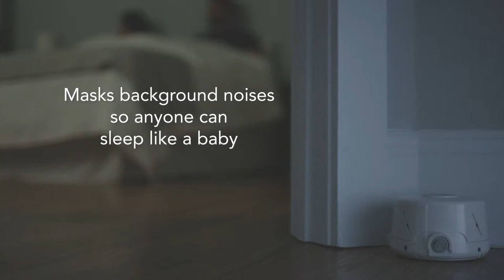Dohm Classic - the sound of sleep since 1962 - a real fan inside soothes you to sleep.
The ORIGINAL real fan inside, white noise, sound machine will help you get deep, natural sleep.  Our founder invented the Dohm Classic out of his garage by poking holes in a medal dog bowl and placing a fan inside – all to help his wife who suffered from insomnia. For the past 50+ years, we’ve sold millions of our Dohm sound machines bringing the simple joy of natural fan-based sound worldwide. We our unmatched expertise into providing the best sleep sound experience and highest quality white noise available. If you love sleeping with a fan on to fall asleep, our fan-based white noise solution is perfect for you. The Dohm Classic creates the soothing ambient sounds of rushing air, without waking you up with wind or temperature changes. Our natural sound machines mask sleep disturbing noises and replicate the constant “whirring” of an air conditioner or fan in a convenient, portable unit. This simple yet effective invention is easy to use and lacks the irritating looping effects of digital sound machines. All of our Dohm Classic sound machines have been hand-assembled with love in the USA since 1962. Flip over each unit and the team member who created (and tested it for quality) hand-signed quality sticker.

Natural Sleep Aid
White noise is the 100% natural solution for getting the high-quality sleep you deserve, night after night. Enjoy a night of deep sleep without grogginess, drowsiness, or other nasty side-effects that occur from sleeping pills. The steady sound of white noise helps you get to sleep faster and stay asleep longer. Harness the power of sound to create a sleep-centered environment.

Soothes Fussy Infants
The Dohm Classic has been a baby-registry favorite for generations. Parents know that baby sleep is healthy for the whole family – but can be unpredictable. The constant hum of white noise creates the optimal sleep environment for your baby or toddler’s nursery. The baby soother helps gets your infant, toddler and children to sleep. And it helps everyone stay asleep, by blocking out environmental distractions.

Blocks Outside Disruptions
Gently blocks disruptive sounds of the outside world in your home, office, hotel room, or vacation home. Effectively buffers outside noise disruption from noisy neighbors, barking dogs, snoring partners, chatty coworkers, and city sounds. Also helps with managing tinnitus symptoms.

Privacy and Concentration
Use white noise in your office, study, or classroom to minimize outside distractions so you can focus on the task at hand. Sound machines are a low-cost way to ensure sensitive topics and discussions are kept confidential in your private practice or waiting area.

Just plug it in and flip the switch to choose the fan’s power level and volume range. “High' for noisy environments or more aggressive sound masking; 'low' for everything else. The Dohm Classic is simply effective and not hindered by a complicated interface or gimmicky features.

Customized Non-Looping Sound
Twist the top disk and the color independently to fine-tune the volume and near infite range of tones of your sleep sounds. Whether you prefer a high or low pitch or tone, you will be able to find the sound that is most relaxing and pleasing to you. The natural, fan-based sound gives you rich, continuous white noise without any distracting digital looping.

Over 50 Years Of Helping People Get A Better Night Sleep
Beloved by millions, Yogasleep by Marpac started selling white noise sound machines in 1962. All of our products are backed up by our 101-night promise, meaning you can try the Dohm Classic sound machine completely risk-free. If you don’t feel like your sleep has improved at the end of the trial period, you can easily return the product to us, hassle-free.

What is Yogasleep white noise?
White noise is more than just recordings of ocean waves and rain sounds. White noise is a collection of sounds that has the same intensity through the audible range, creating a uniform sound perfect for masking loud disruptions. In other words, white noise “smooths” out your audible environment for sleeping, studying, focusing, and more! While we call it “white noise” because that’s the most commonly used industry term, our Dohm products are actually creating pink noise. If you sample white noise, brown noise, and pink noise, you will quickly hear that actual "white noise” is annoying to your ear and not conducive to sleep!

Our signature white noise sound contains less high-frequency sounds. Not all white noise is created equal, and we strive to make ours the gold standard in sleep sound machines. Our sound conditioners produce only the highest-quality rich, robust sound that fills your environment with soothing tones.